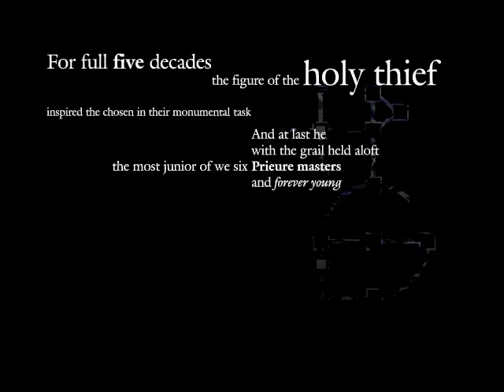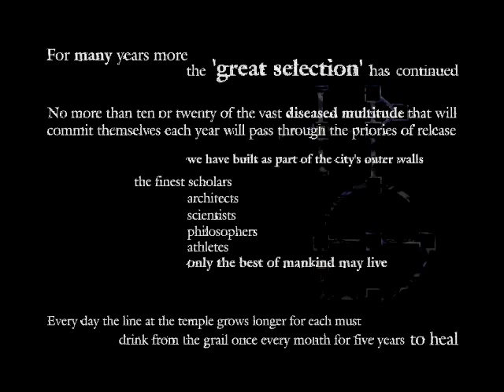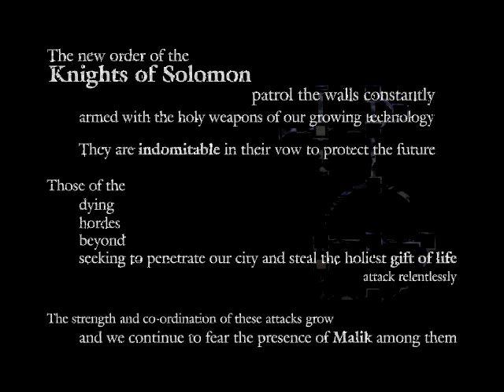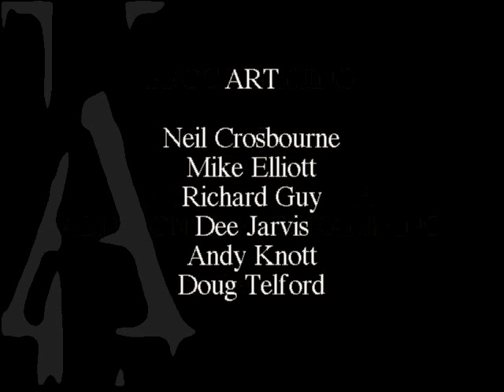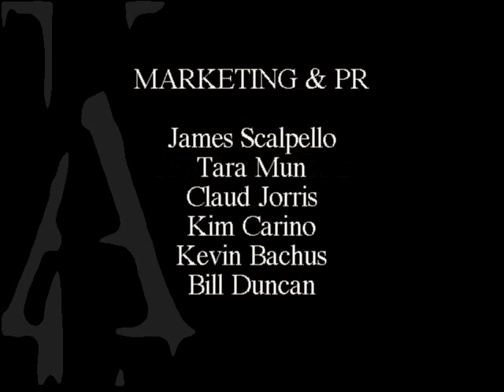Azrael's Tear - Game Ending and Credits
No matter how long you play the game it always ends on 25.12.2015 (it starts on 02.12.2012)